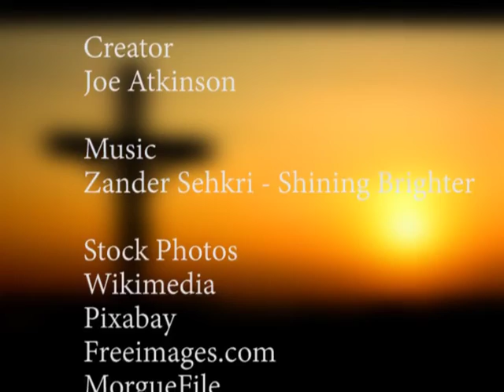Full Life in Christ // Establish #6 // Believer's Baptism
Full Life in Christ is a discipleship program at Redeemer Fellowship Church in Monroe, Michigan. The series goes in the order of Establish – Empower – Equip – Extend – Enable.